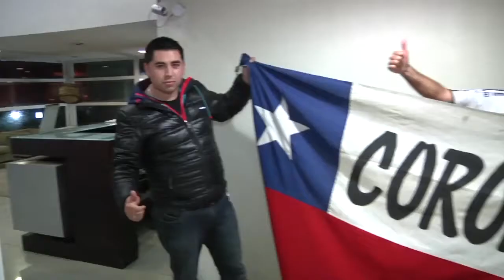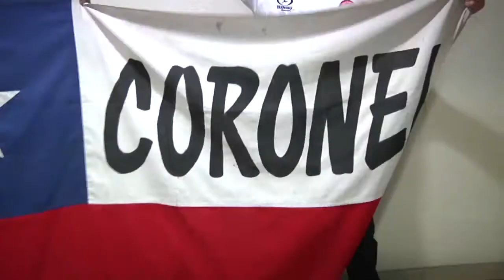ARCATEL NOTICIAS DE 08 JUNIO 14